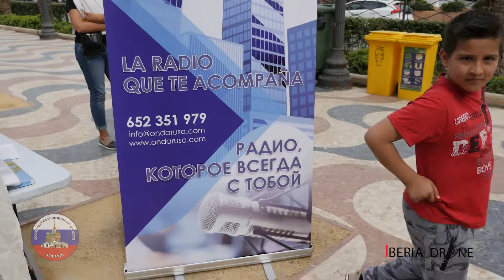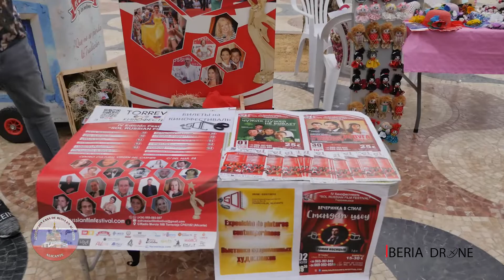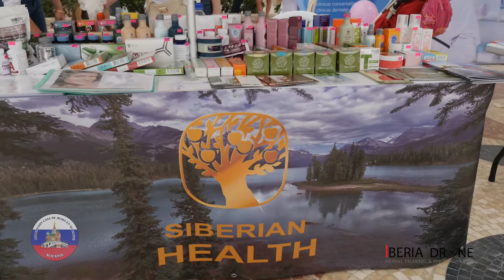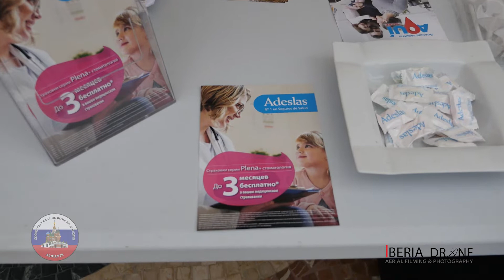День Росcии в Аликанте 2018 Ассоциация Дом Роcсии в Аликанте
Испанские праздники, жизнь на Коста бланка. Летний отдых, аренда и покупка недвижимости  за рубежом.

Ссылка на сайт по видео съемке где вы можете заказать профессиональную видеосъемку будь то рекламный ролик или день рождения. Также съемка недвижимости и всех публичных мероприятий.

Ссылка на сайт по недвижимости где вы можете выбрать себе квартиру или дом на берегу моря в Испании на Коста бланка.

Вы можете просто приехать и отдохнуть в Испании. Мы предлагаем аренду красивых домов и квартир на всем побережье Коста бланки.

Также предлагаем попробовать активный отдых походы в горы по лучшим маршрутам нашей местности,
морскую рыбалку далеко от берега, также  охоту на куропаток в центральной части Испании и на побережье Коста.

Обо всем этом, если захотите, снимем замечательное видео о незабываемом отдыхе в солнечной Испании на Коста Бланка.